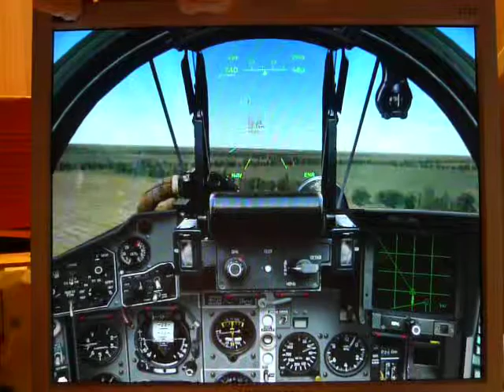Survol^^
un survol raté ( comme d'hab)